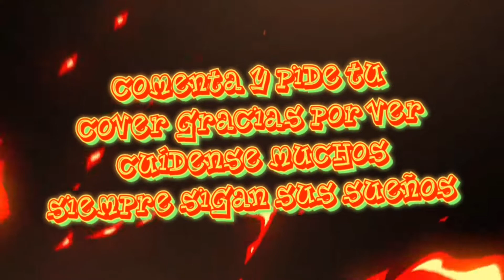Bonedoogle Sunky, Fleetway Vs Sonic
Buenas gente sera muy tarde pero espero les guste el cover pedido por un sub pude hacer el Gameplay de suerte bueno gente nos vemos pronto adiós

Un tiempo esperen para darles los covers descargables pero si desean tenerlos antes también está la meta colocada hay

Aun no sabes como poner sprites comenta y te ayudare en lo que pueda